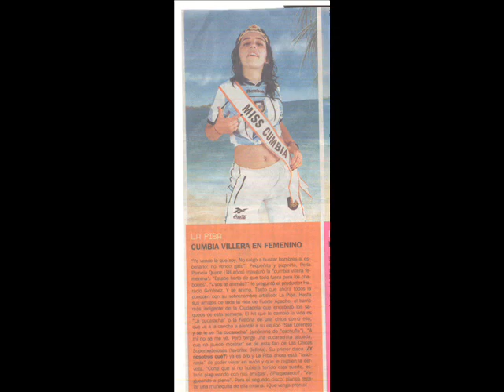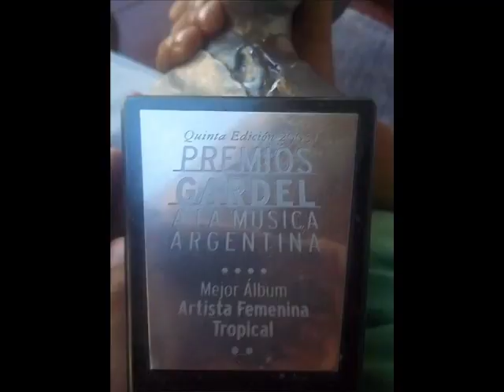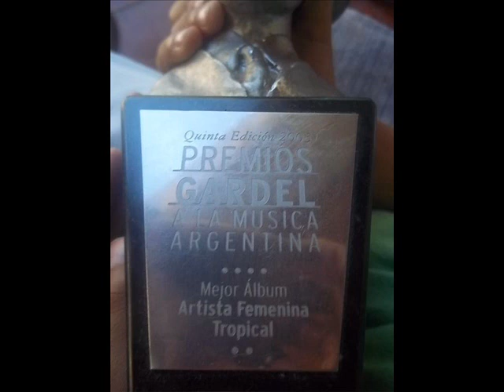Lo nuevo de LA PIBA ''Dos angeles''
Perla la piba trae nuevos temas este 2012  pa que sigas bailando !!!